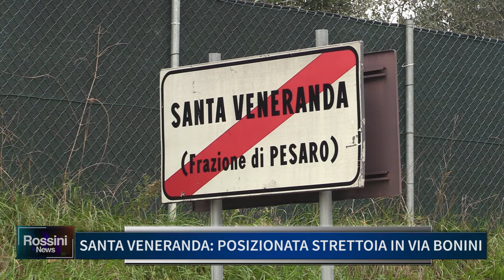SANTA VENERANDA, POSIZIONATA STRETTOIA IN VIA BONINI